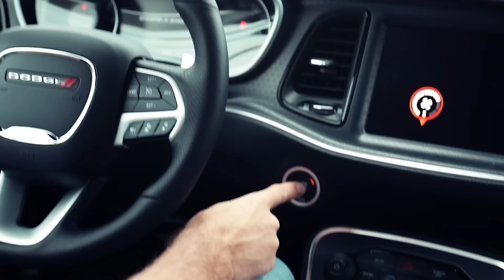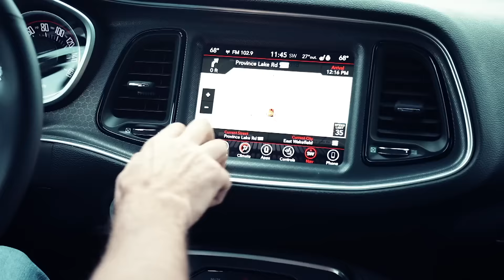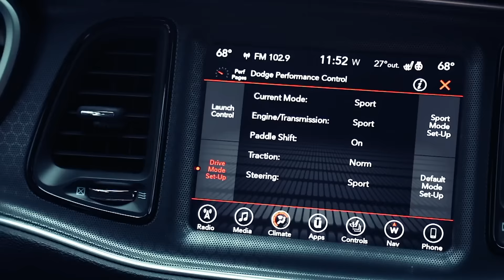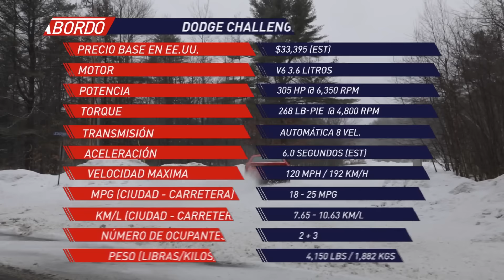Dodge Challenger GT 2017 - Prueba A Bordo Completa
Tuvimos la oportunidad de viajar a la costa noreste de los Estados Unidos para evaluar al primer muscle-car coupe con tracción a las 4 ruedas sobre condiciones nevadas. Jaime Gabaldoni nos cuenta sus impresiones A Bordo del Dodge Challenger GT 2017.